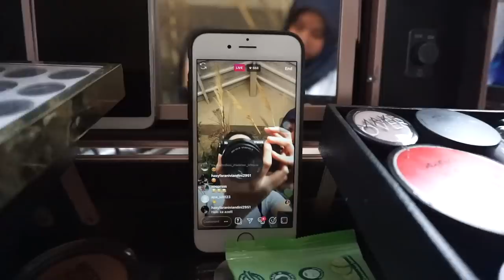PHOTOSHOOT SEHARIAN - DAILY VLOG #1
Yeaay! Our first vlog daily, put a comment down bellow if u have any idea on what we should do on our next daily vlog!